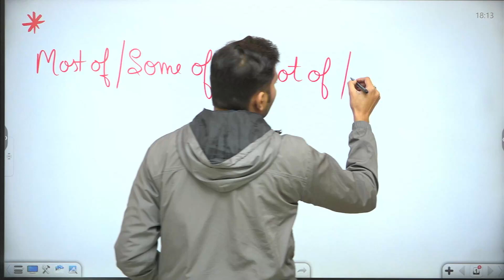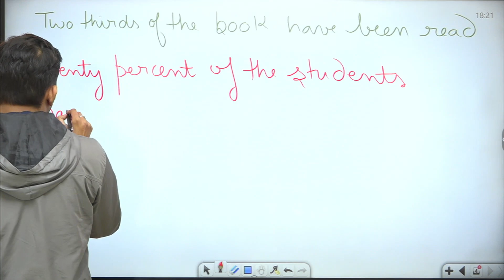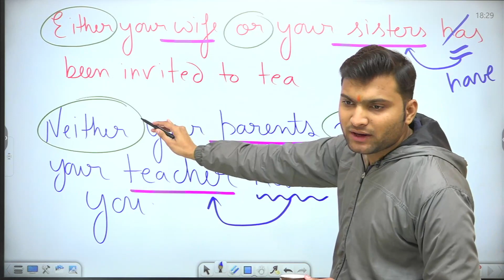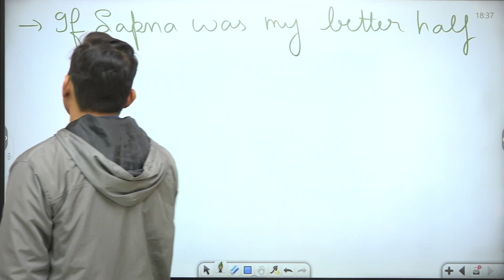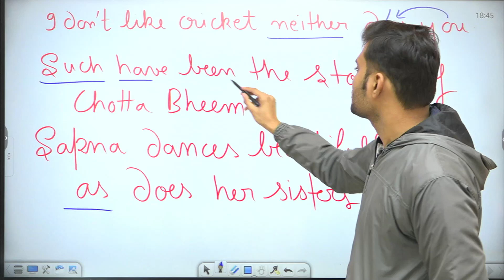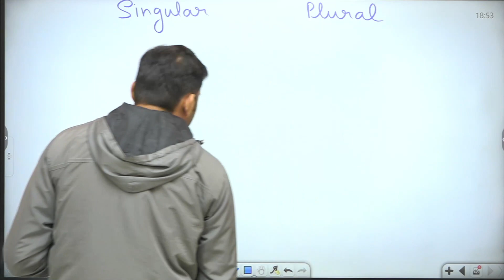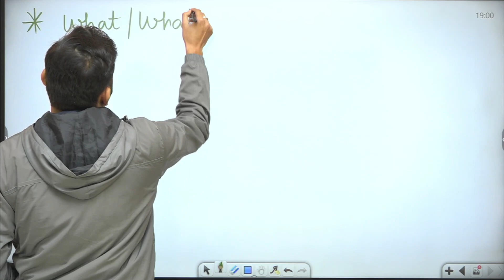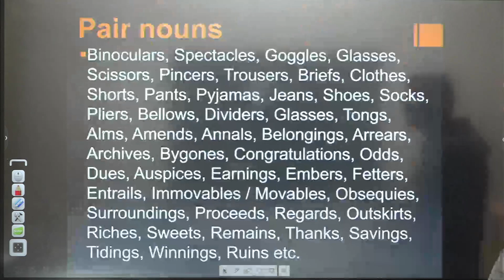10 Points of Error Tricks|Complete English Grammar|Er. Anshul Garg